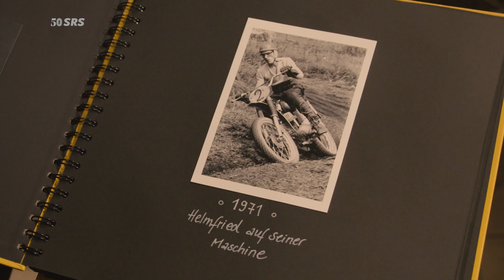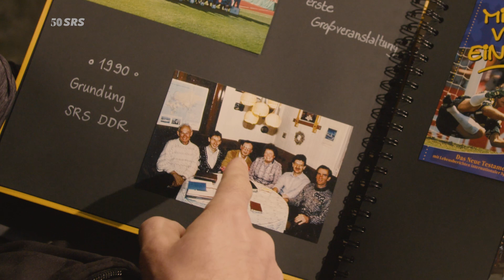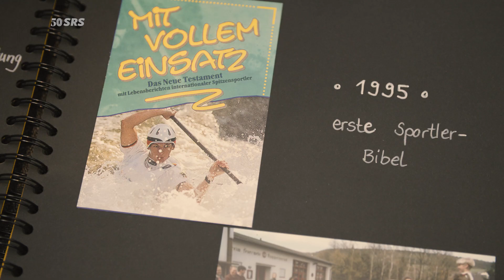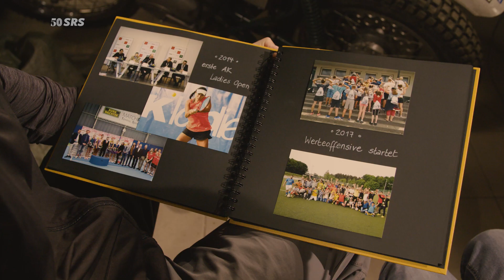Mutig voran | #6 | Die Jubiläumsfilme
In 50 Jahren haben wir bei SRS viel erlebt. Von den Anfängen 1971 bis heute erleben Sportler die Liebe Gottes. Dies geschieht durch:
1. den unermüdlichen Einsatz unserer ehrenamtlichen Mitarbeiter.
2. durch anhaltendes Gebet für und mit Sportlern.
3. durch den Unterschied den man mit gelebte Werte im Sport macht.
4. durch die wertschätzende Weitergabe einer Sportlerbibeln.
5. oder auch den Besuch im Sport und Seminarzentrum Glockenspitze.
5 Kurzfilme berichten über unsere Arbeit der letzten 50 Jahren. Sie stehen exemplarische für viele solcher Erlebnisse, in denen Menschen verstanden haben, dass Gott sie unendlich und bedingungslos liebt. Sie berichten von Sportlern, die ihre Komfortzone verlassen haben, um ihren Sportkammeraden von dem zu erzählen, was ihr Leben zum Positiven verändert hat.
In einem 6. Film wollen wir Dich motivieren. Sei dabei und hilf uns dabei Sportlern von dem zu erzählen was nach Höher, Schneller und Weiter kommt.
Lass uns ins Gespräch kommen. Gerne erzählen wir dir mehr. Wir wollen dich ermutigen und freuen uns mit dir gemeinsam an den Start zu gehen. Wir freuen uns von dir zu hören.